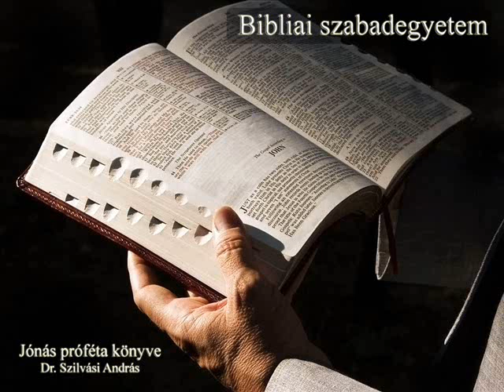Jónás próféta könyve Bibliai szabadegyetem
Bibliai szabadegyetem 2013
2013. Április 27. Jónás próféta könyve
Dr. Szilvási András